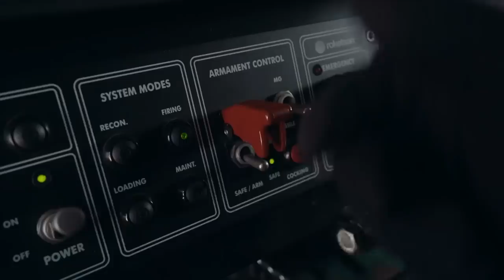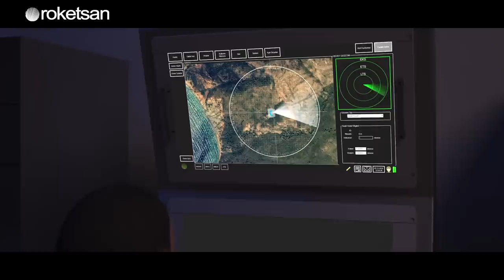ROKETSAN Laçin'i ilk kez EFES 2022'de tanıttı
EFES 2022'de ROKETSAN'ın bir çok mühimmatı kullanıldı. Açılan sergide ise ROKETSAN ise ilk kez Laçin mühimmatını hem Türk Silahlı Kuvvetleri'ne hem de yurtdışından gelen takipçilere anlatıldı. ROKETSAN Genel Müdürü Murat İkinci, Laçin'in görüntüleyici kızılötesi arayıcı başlık ve veri bağı ile sabit ve hareketli hedeﬂere karşı kullanılan bir güdüm kiti olduğunu söyledi. İşte detaylar... Kanalımıza destek vermek için
Videomuzun müziği, değerli takipçimiz Selçuk Çelebi tarafından hazırlandı:
Kanalı  @Ambient Music Selcuk Celebi   Eserlerine ulaşmak için: